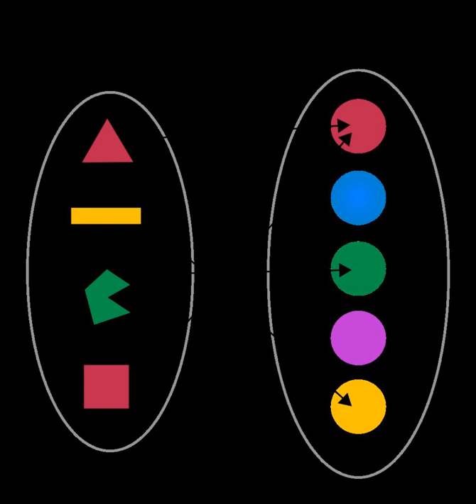Mathematical functions | Wikipedia audio article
00:00:20 1 Definition
00:00:40 1.1 Relational approach
00:01:01 1.2 As an element of a Cartesian product over a domain
00:01:31 2 Notation
00:02:02 2.1 Functional notation
00:02:22 2.2 Arrow notation
00:02:53 2.3 Index notation
00:03:34 2.4 Dot notation
00:03:54 2.5 Specialized notations
00:04:14 3 Other terms
00:04:35 3.1 Map
00:04:45 3.2 Morphism
00:05:05 4 Specifying a function
00:05:26 4.1 By listing function values
00:05:46 4.2 By a formula
00:06:07 4.3 Inverse and implicit functions
00:06:47 4.4 Using differential calculus
00:07:18 4.5 By recurrence
00:07:38 5 Representing a function
00:07:59 5.1 Graphs and plots
00:08:19 5.2 Tables
00:08:50 5.3 Bar chart
00:09:10 6 General properties
00:09:31 6.1 Standard functions
00:09:51 6.2 Function composition
00:10:12 6.3 Image and preimage
00:10:32 6.4 Injective, surjective and bijective functions
00:11:03 6.5 Restriction and extension
00:12:04 7 Multivariate function
00:12:55 8 In calculus
00:13:56 8.1 Real function
00:14:37 8.2 Vector-valued function
00:14:57 9 Function space
00:15:38 10 Multi-valued functions
00:15:58 11 In the foundations of mathematics and set theory
00:16:19 12 In computer science
00:16:49 13 See also
00:17:10 13.1 Subpages
00:17:30 13.2 Generalizations
00:17:40 13.3 Related topics
00:17:51 14 Notes
00:18:01 15 References

- Socrates

SUMMARY
In mathematics, a function is a relation between sets that associates to every element of a first set exactly one element of the second set. Typical examples are functions from integers to integers or from the real numbers to real numbers.
Functions were originally the idealization of how a varying quantity depends on another quantity. For example, the position of a planet is a function of time. Historically, the concept was elaborated with the infinitesimal calculus at the end of the 17th century, and, until the 19th century, the functions that were considered were differentiable (that is, they had a high degree of regularity). The concept of function was formalized at the end of the 19th century in terms of set theory, and this greatly enlarged the domains of application of the concept.
A function is a process or a relation that associates each element x of a set X,  the domain of the function, to a single element y of another set Y (possibly the same set), the codomain of the function. If the function is called f, this relation is denoted y = f (x) (read f of x), the element x is the argument or input of the function, and y is the value of the function, the output, or the image of x by f. The symbol that is used for representing the input is the variable of the function (one often says that f is a function of the variable x).
A function is uniquely represented by the set of all pairs (x, f (x)), called the graph of the function. When the domain and the codomain are sets of real numbers, each such pair may be considered as the Cartesian coordinates of a point in the plane. The set of these points is called the graph of the function; it is a popular means to illustrate the function.
Functions are widely used in science, and in most fields of mathematics. It has been said that functions are "the central objects of investigation" in most fields of mathematics.